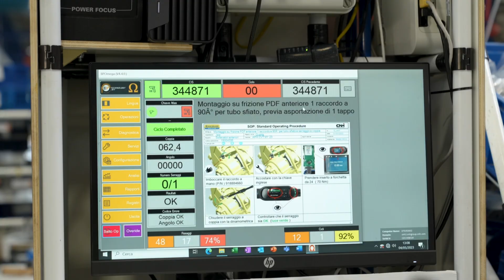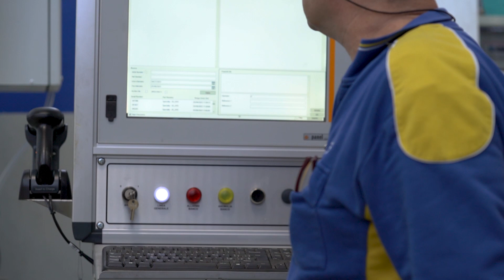Dallo stabilimento al campo –CNHIndustrial Jesi - Il processo di collaudo della gamma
Il processo di collaudo è una delle attività più importanti della fase di produzione, e ha l’obiettivo di garantire un prodotto durevole nel tempo. Claudia Sorci, Launch Manager dello stabilimento CNHIndustrial di Jesi, ci elenca i numerosi controlli che vengono effettuati in tutti gli stadi del processo di produzione.